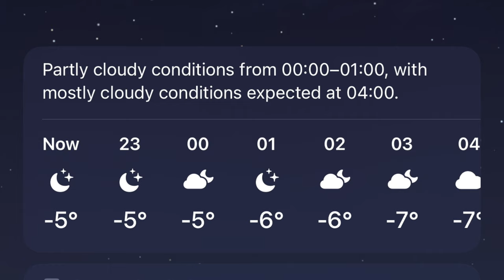I Took The Last Chairlift Up and Camped in the Mountains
Picture this: the crisp mountain air, the untouched slopes, and the exhilarating feeling of having an entire ski mountain to yourself.

I've often dreamt of catching that last chairlift, finding the perfect camping spot, and becoming one with the mountain as the sun dips below the peaks. Today, ladies and gentlemen, is the day we turn that dream into a pulse-pounding reality.

The plan? Simple. Sneak away after the final run, find a secret hideaway, and camp out for the night. as we aim to unlock the mysteries of the mountains after the pistes close.

But here's the catch, my friends. Will we succeed in our quest to have the mountain all to ourselves, or will we be caught in the act? The shadows hold the answer, and the adrenaline is already pumping.

GEAR THAT I USE & TRUST:

Sleep & Camp:
Sleeping Pad - Therm-a-Rest NeoAir XTherm
Sleeping Bag (Comfort -2c) – Rab Ascent 700
Tarp Lightweight – DD SuperLight 3m x 2.9m

Filming:
iPhone 15 Pro Max 512GB

Cooking:
Titanium Pot – Lixada Titanium Cup 750ml
Wood Stove – Lixada Camping Wood Stove